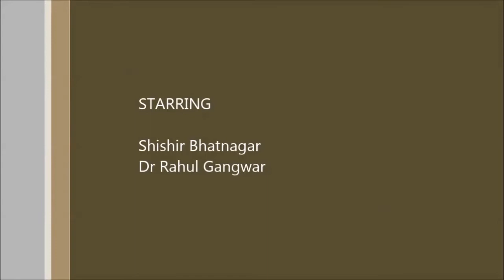Quadriplegic C5-C6 Hands strengthening excercises